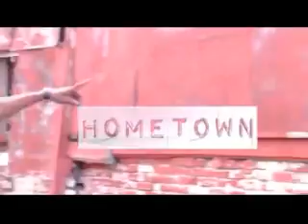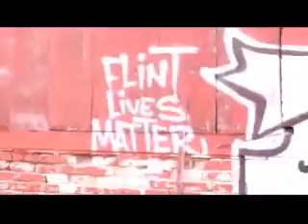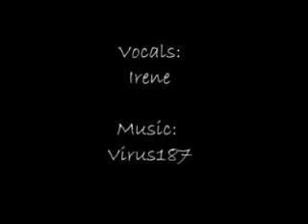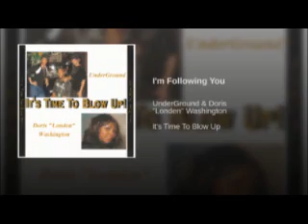LATE NITE WITH LONDEN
ILONDEN ENTERPRISE